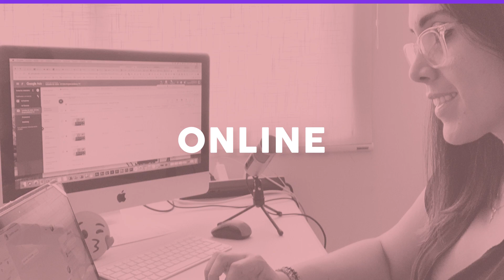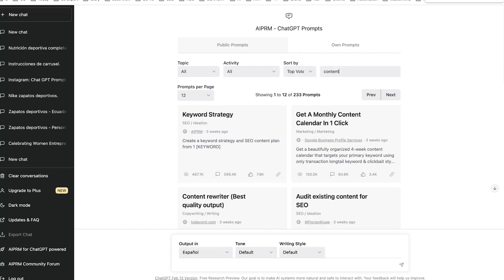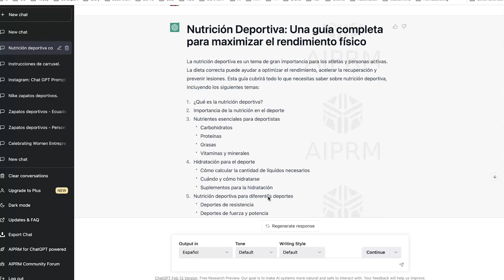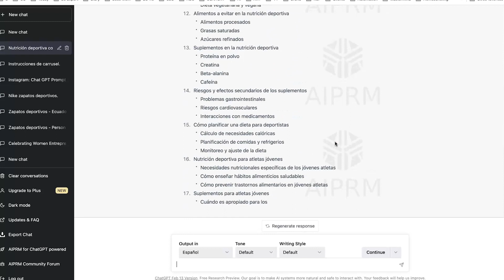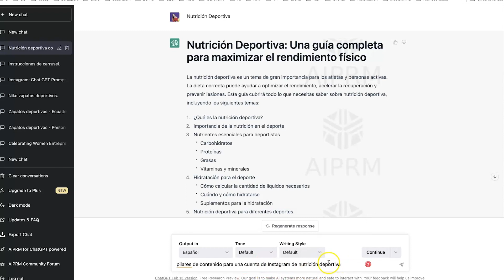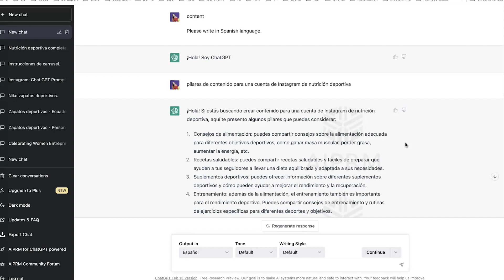CREA tu ESTRATEGIA de CONTENIDO con ChatGPT y AIPRM Prompts | TUTORIAL paso a paso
Te mostraré paso a paso cómo hacerlo con la ayuda de una extensión de Crome llamada AIPRM Prompts.

▶︎Descubre cómo Monetizar tu Pasión y tu conocimiento con Boss Mom - Aplica

▶︎30 días gratis con la mejor plataforma para educadores online con mi

// FILMING EQUIPMENT
Cámara principal: Nikon Z6

Grandes alternativa (más asequible):
Canon EOS M50
Sony Alpha ZV-E10

Micrófono RODE VideoMic Studio Boom Kit

Luces
Key Light Air El Gato x2

Computador IMac 24-inch Yellow with 4,5 Retina Display
Laptop Mac Book Pro 13-inch
⚠ ¡ADVERTENCIA!: ⚠
ESTE VÍDEO ESTA HECHO  CON PROPÓSITOS EDUCATIVOS E INFORMATIVOS

👍 DARLE LIKE
👑 COMPARTIR